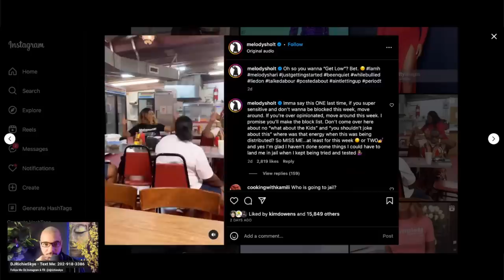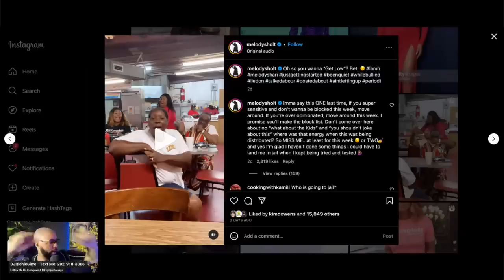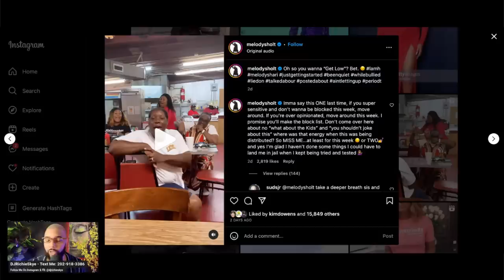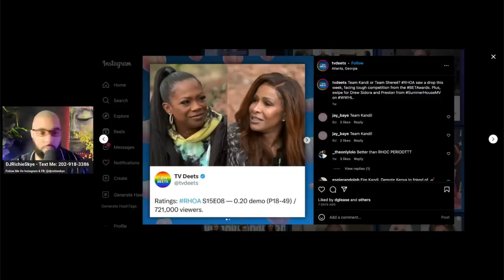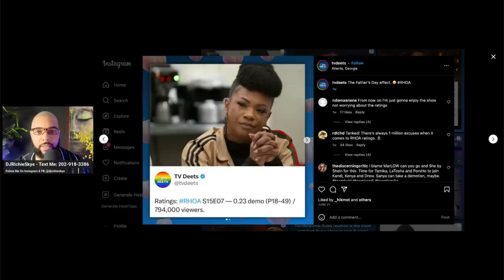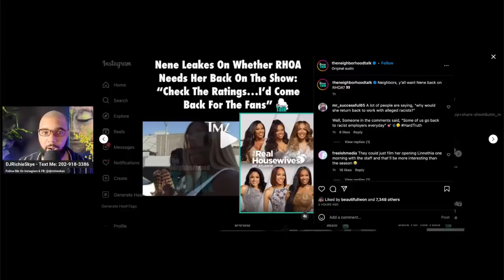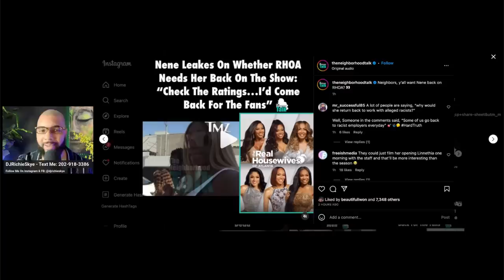NENE SHADES RHOA RATINGS! MELODY SAYS SOMEONE IS GOING TO JAIL!